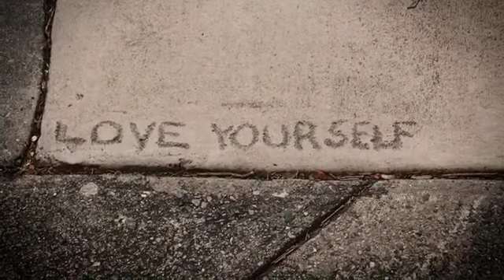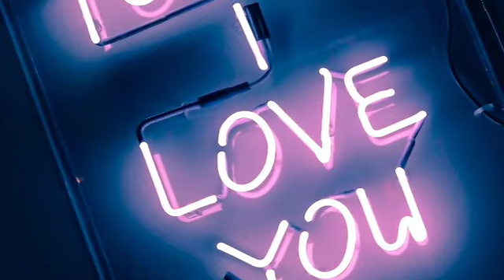I Love Me Meditation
Let go of comparisons and love yourself as you are.